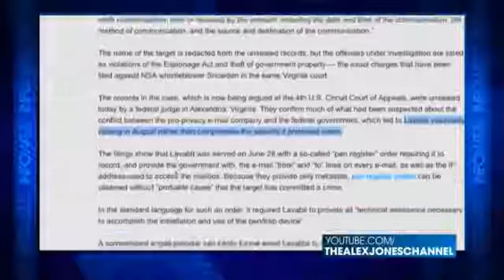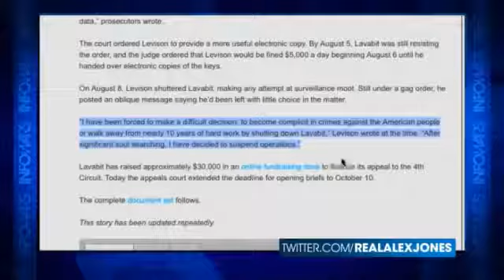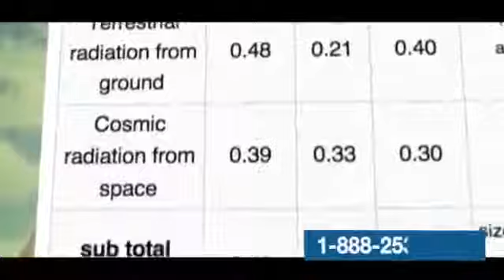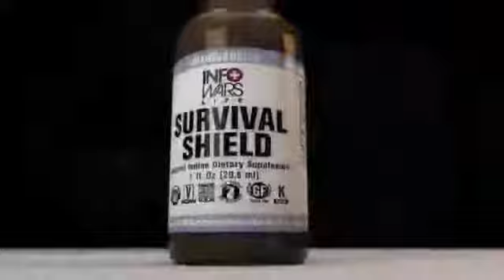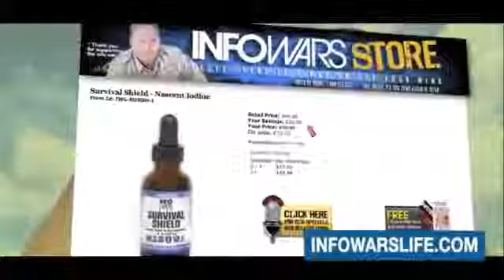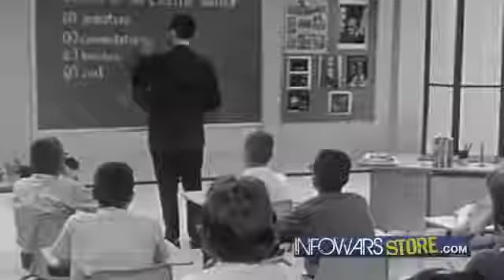Turning Cameras on The Surveillance State